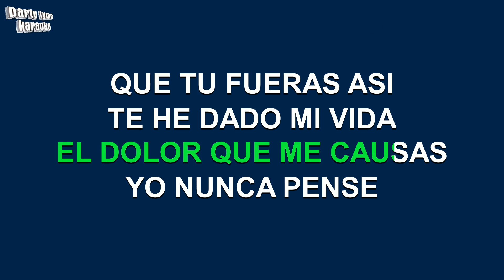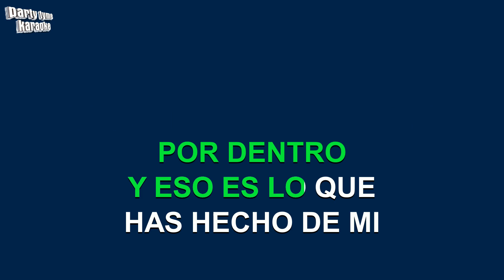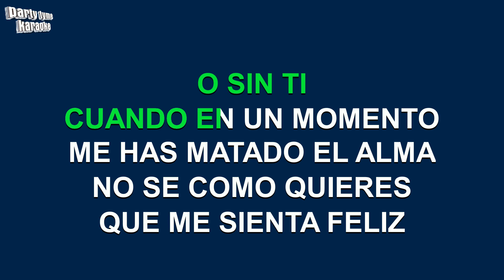La Original Banda El Limon - Soy Un Hombre Muerto (Versión Karaoke)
Versión karaoke de 'Soy Un Hombre Muerto'
hecho popular por La Original Banda El Limon,